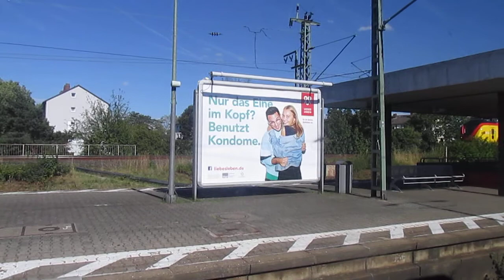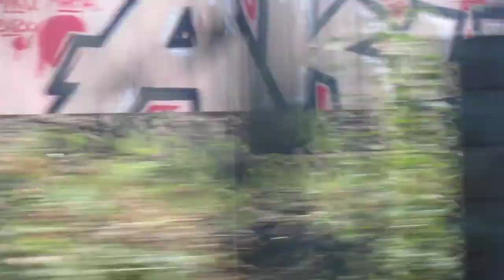Run On Alstom Coradia LINT Hydrogen Fuel/Diesel Train From Frankfurt Am Main Flughafen To Frankfort